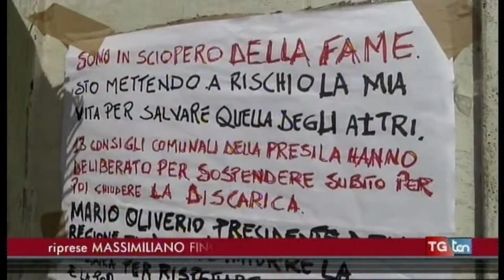Sciopero della fame contro la discarica di Celico TG ten 19 giugno 2017